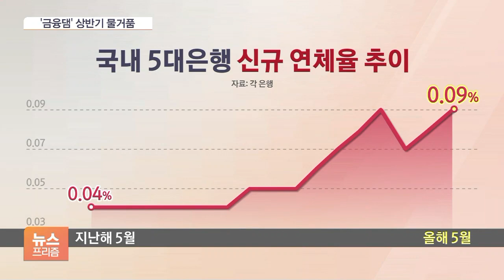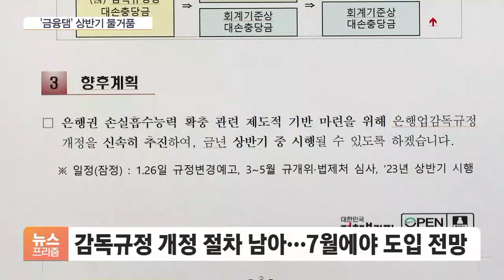연체율 치솟는데…금융안정계정 상반기 무산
[앵커]

최근 심상치 않은 연체율 움직임에 부실폭탄 우려가 커지고 있습니다.

금융위원회는 올 상반기 추진을 목표로 금융권 부실 전이 대응 대책을 내놨는데, 잇따라 차질을 빚고 있습니다.

[기자]

올해 1분기 저축은행 연체율은 약 7년 만에 5%가 넘었습니다.